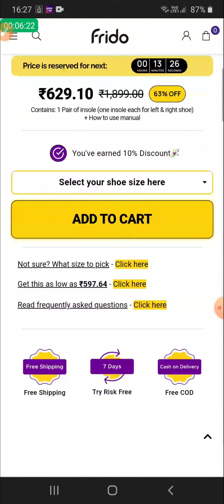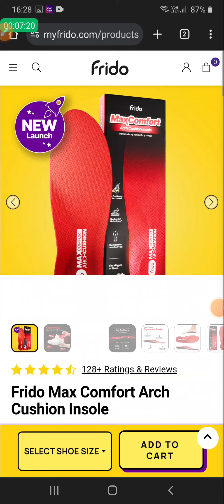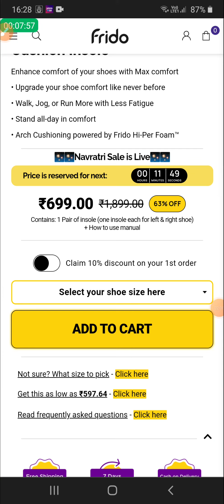Viral Foot Product Ads Landing Page Breakdown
Hi,

 This is Kanish from Bharat Mavens - A eCommerce Growth Agency
Free resources

We help eCommerce brands with
- Performance marketing on Facebook, Instagram & Google
- Creative direction for ads
- Conversion Rate Optimizations audits of website
- Retention marketing via email, WhatsApp

Want to work with us? (Strategy + Execution or we also offer just consultation which your in-house team can execute)